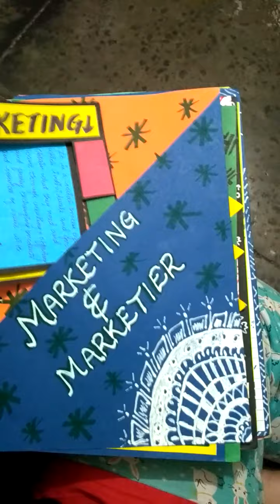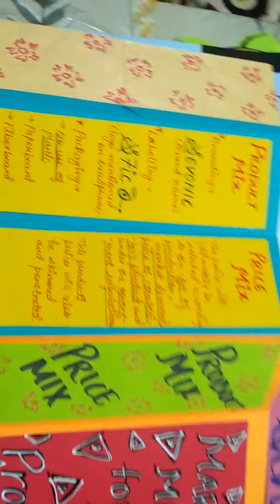Marketing Management project for class 12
Project preparation with Milkyway Galaxy07